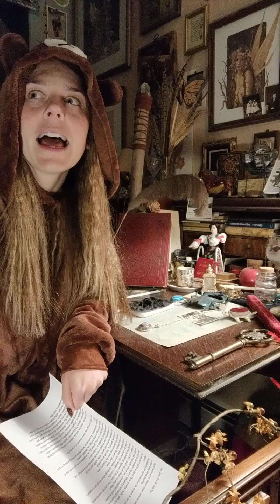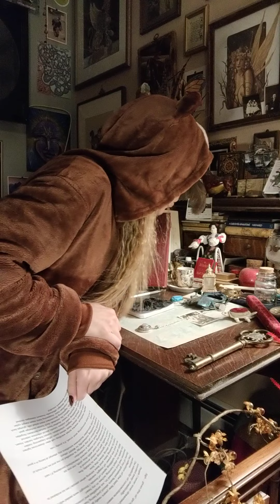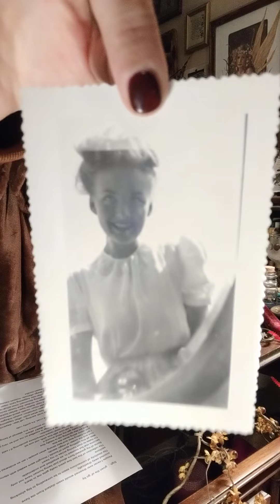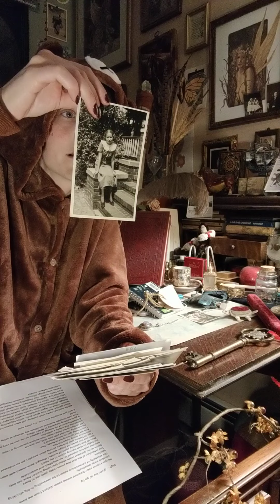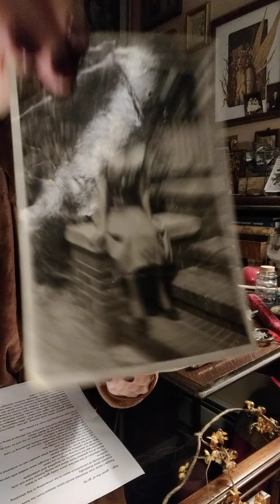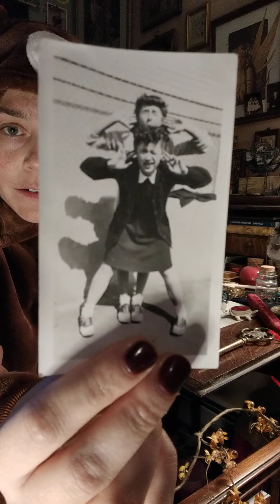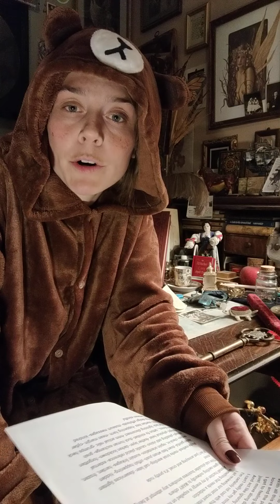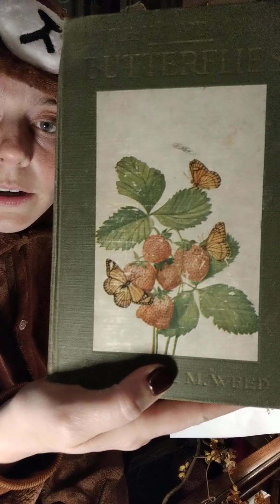Sigh…Given the Ol' Go By 🤳day 306, November 2, 2021